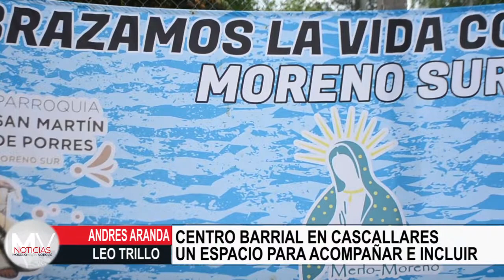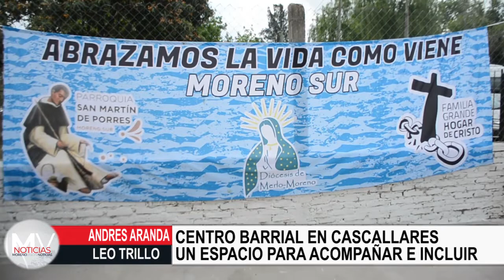Centro barrial en Cascallares: un espacio para acompañar e incluir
El centro Barrial fue inaugurado el 19/10/2022 tras un convenio entre la Nación, el Municipio y la Iglesia Católica. Con una inversión aproximada de 15 millones de pesos, brindará asistencia a personas en situación de calle y un servicio alimentario para los vecinos del lugar. Dentro del predio, pero de forma individual funciona una de las sedes de los "Hogares de Cristo" que acompaña a personas con consumos problemáticos.
Entrevista con Andres Aranda y Leo Trillo, acompañantes pares.